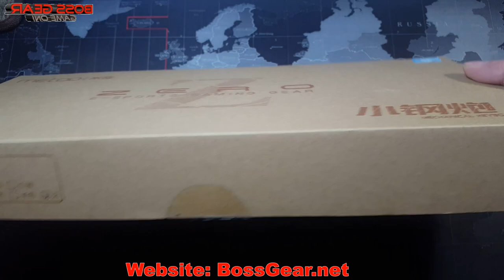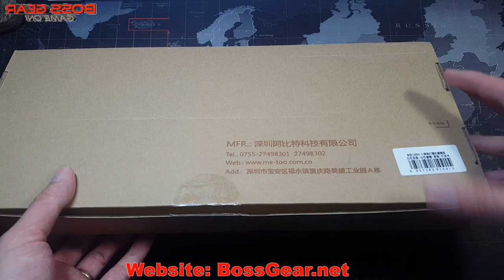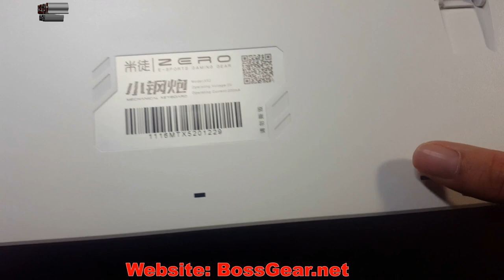Đập hộp bàn phím cơ Zero TKL phiên bản NOLED Blue SW